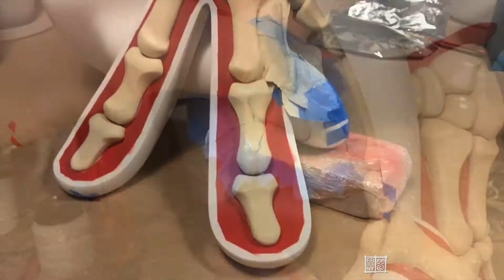LA Hands Skeleton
LA Hands Skeleton (OG Slick) 2019.
Vinyl toy, Epoxy clay, Acrylic paint